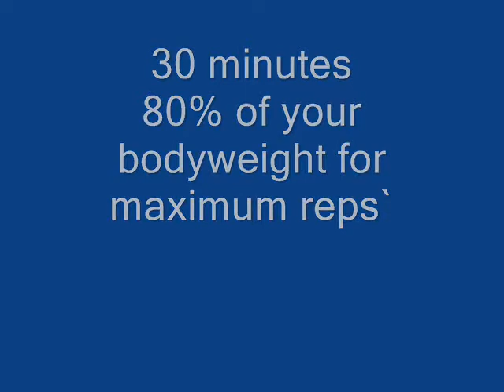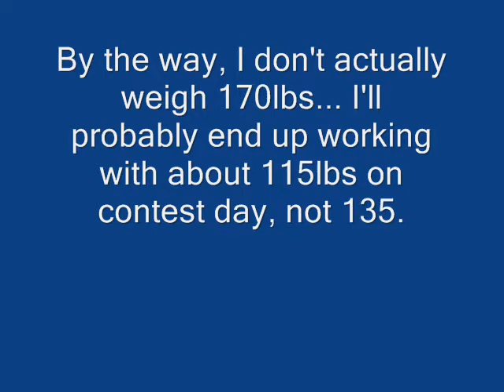"Overhead Anyhow" Challenge Prep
"Overhead Anyhow" Challenge 30 minutes, 80% of bodyweight for maximum reps locked out overhead --- This is my first preparation session, just trying to get a feel for the most efficient technique. I used 135lbs just because it was convenient, but I'll probably use about 115lbs during the actual event. I'm also going to try catching the bounce and popping right back up into subsequent reps, instead of resetting between them as I did here.